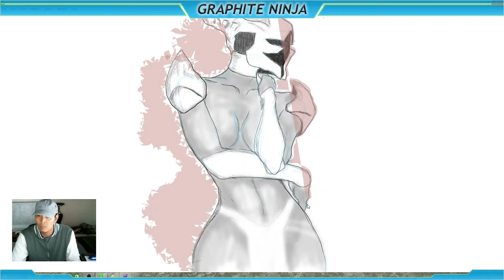Wrapping up my Warlock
Found just the right finishing touches that my Warlock needed.